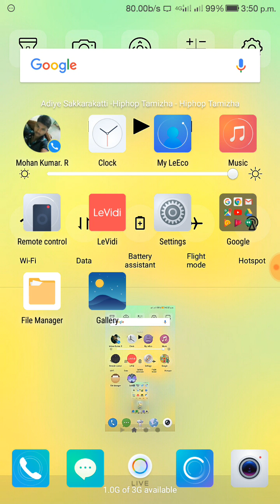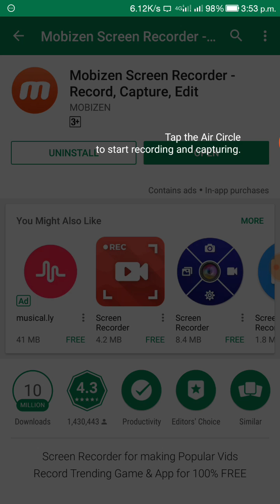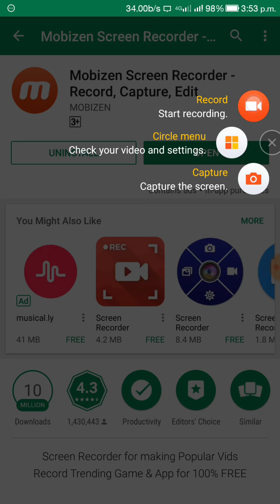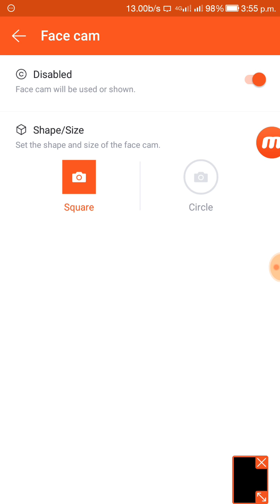How to use the Mobizen app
Mobizen application – Screen recorder for Android